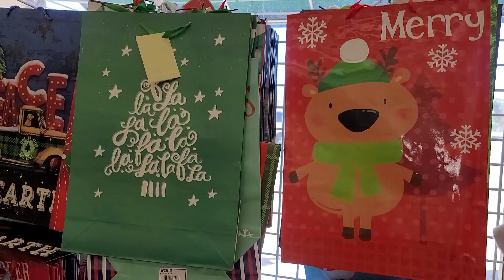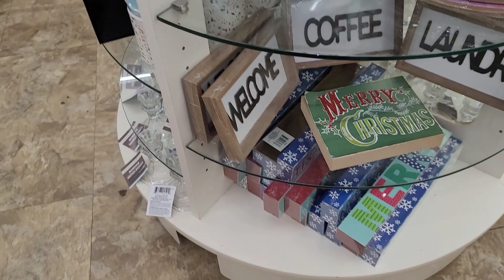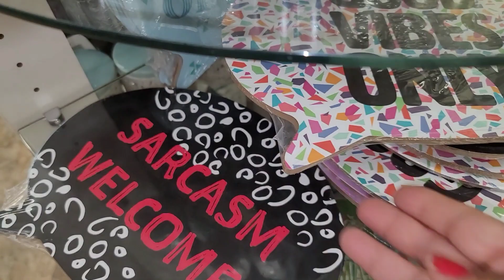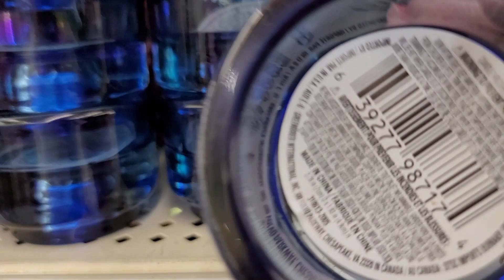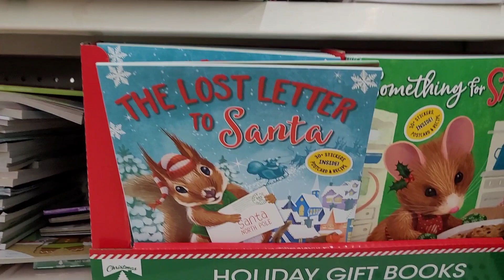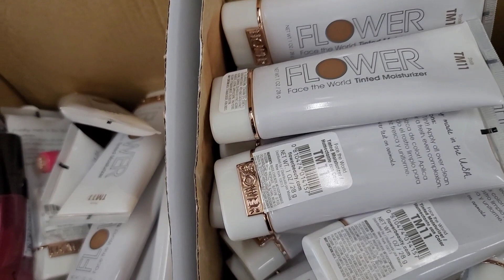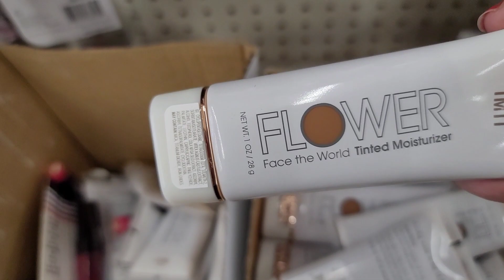Dollar Tree Shop with Me Walkthrough Christmas Gift Bags Crafter's Square Makeup & Candles 12/10/20